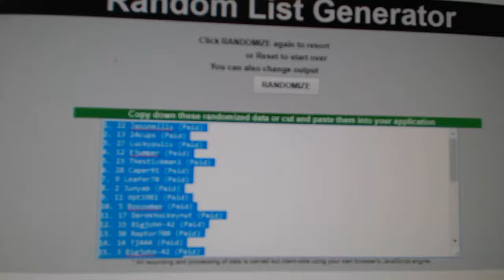Multi-Randoms - C&C GB#8056